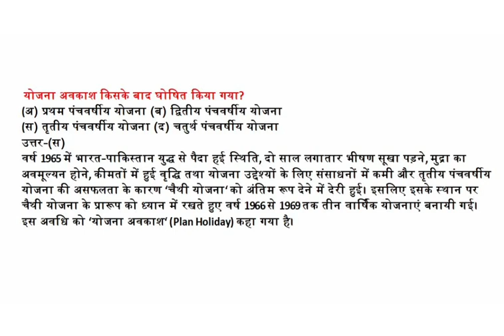योजना अवकाश किसके बाद घोषित किया गया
(अ) प्रथम पंचवर्षीय योजना (ब) द्वितीय पंचवर्षीय योजना
(स) तृतीय पंचवर्षीय योजना (द) चतुर्थ पंचवर्षीय योजना
उत्तर-(स)